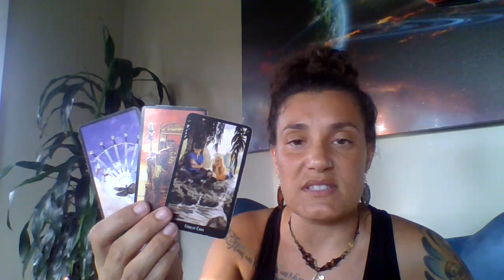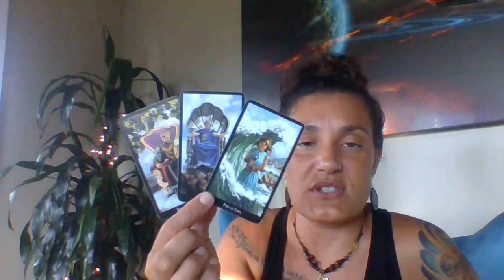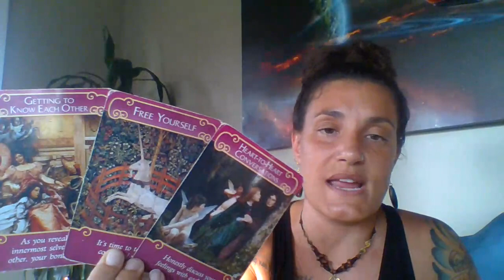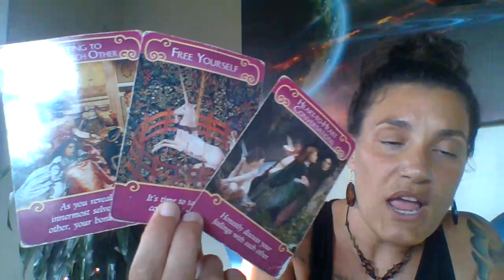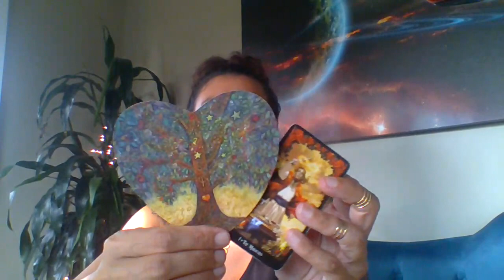Gemini Weekly Tarot Reading February 12th-18th You & The Other Person. Watch Until The End!!!!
Personal Natal Information:
Rising: Aries
Sun: Virgo
Moon: Cancer